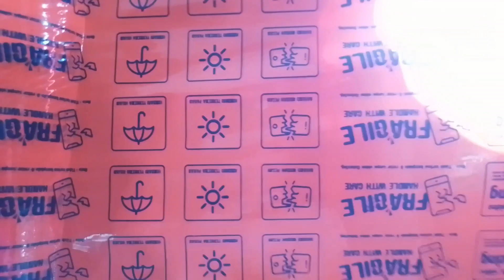mesin cetak pita BOPP; mesin cetak pita perekat; mesin pita cetak; seperti mesin cetak pita siat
mesin cetak pita BOPP; mesin cetak pita perekat; mesin pita cetak; sama seperti mesin cetak pita siat